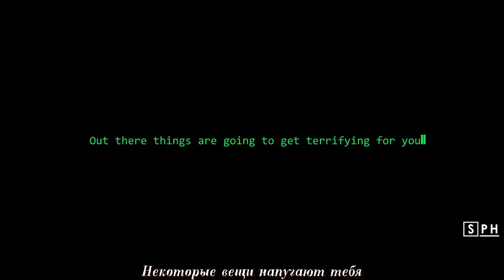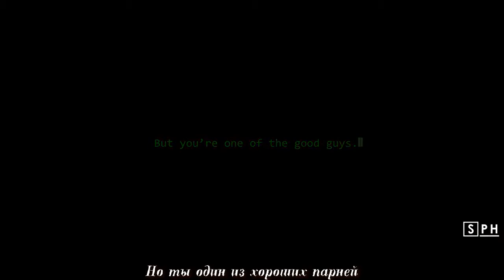BTS House of Cards Fanfic Trailer